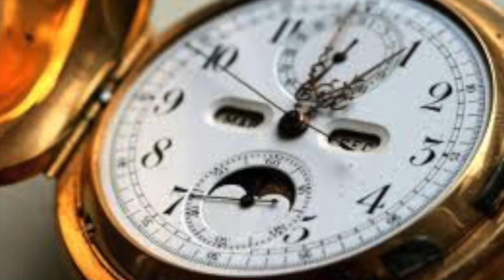the One Eleven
Gotta catch the One Eleven